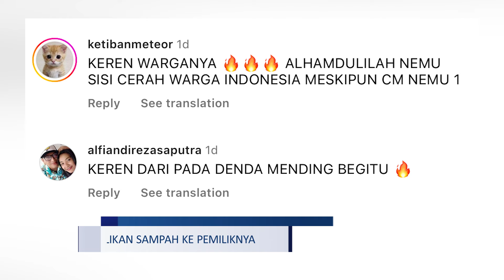Warga Banyumukti Kembalikan Sampah ke Pemiliknya | JURNAL 19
Sejumlah warga di kawasan Sumedang menjadi sorotan, usai diduga mengembalikan sampah yang dibuang sembarangan, kepada pemiliknya. Menurut pengakuan warga, aksi ini dilakukan sebagai bentuk sanksi sosial.